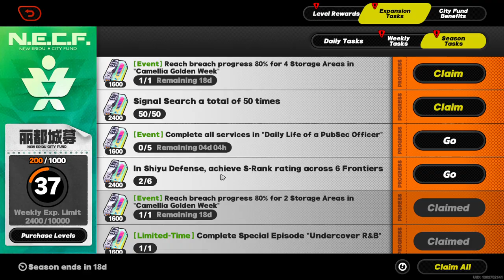Pulling Jane Doe is not hard👍 - Zenless Zone Zero (ZZZ)